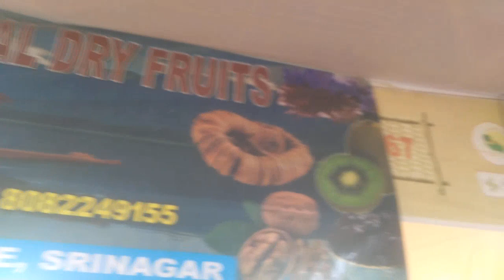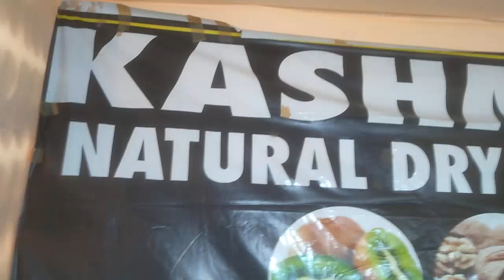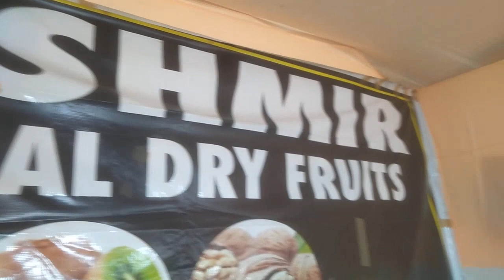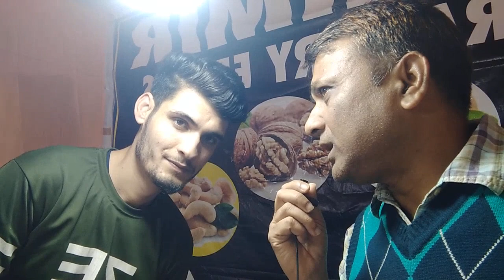KASHMIRI NATURAL DRY FRUITS ! DAL LAKE ! SRINAGAR 😎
Published on 31/12/2023 KASHMIRI NATURAL FRUITS